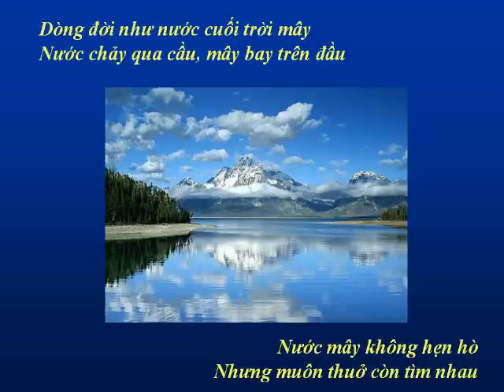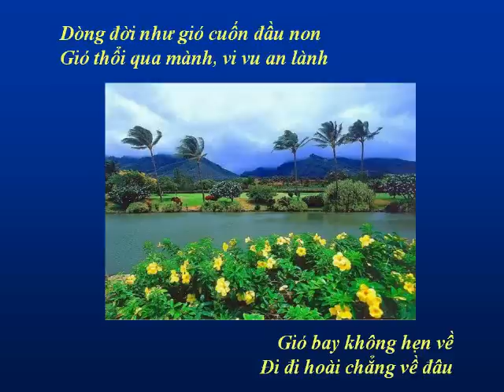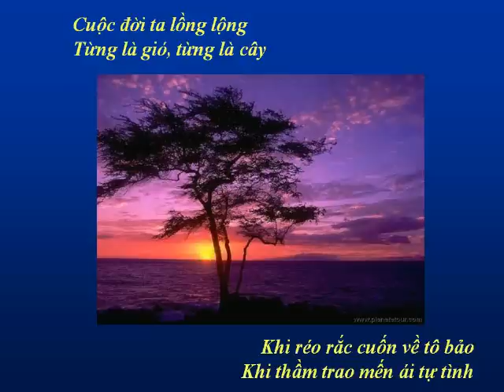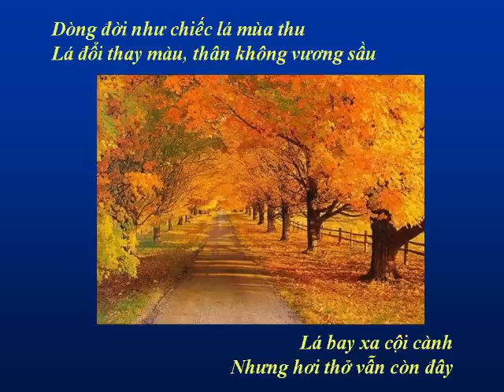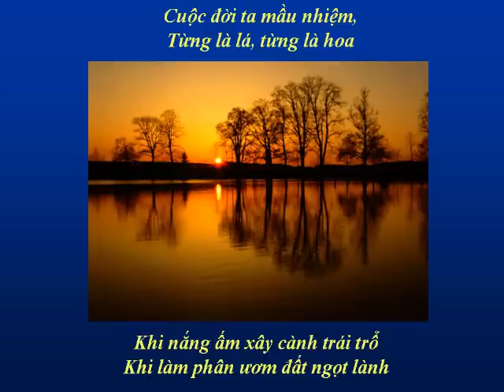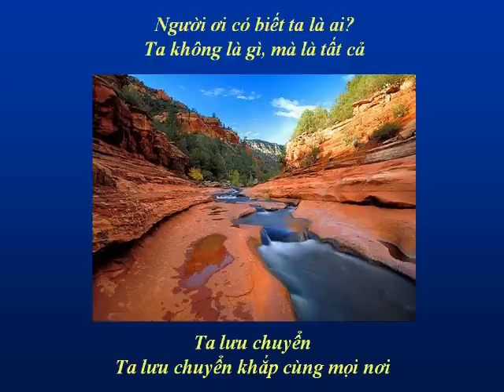LƯU CHUYỂN - Nhạc Võ Tá Hân - Thơ Thích Tịnh Từ - Ca sĩ Khắc Dũng